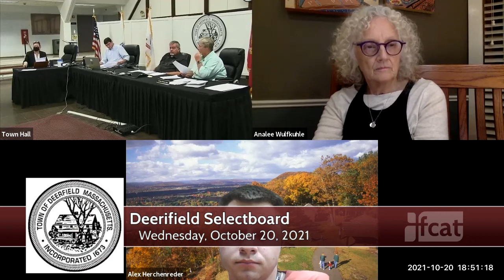Deerfield Selectboard - October 20, 2021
A meeting of the Deerfield Selectboard. Recorded October 20, 2021 via Zoom technology